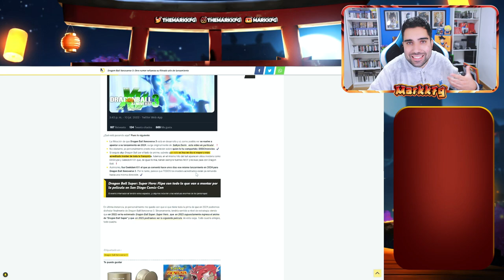XENOVERSE 3 está cada vez más cerca...